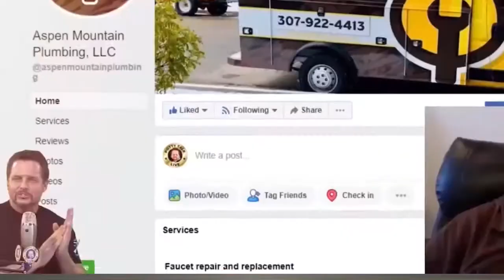How Customers Find Plumbing Businesses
Plumbing customers aren't searching on their computer anymore to find you.